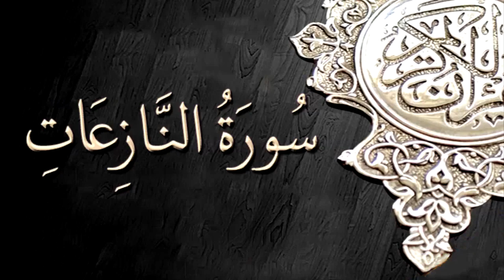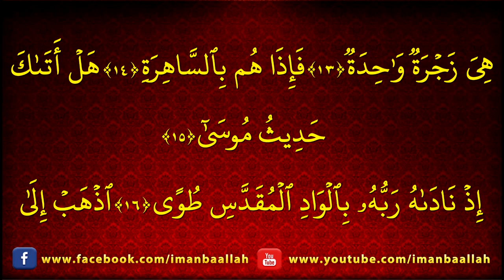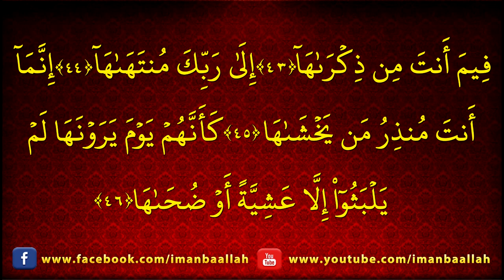Surah AN Naziat